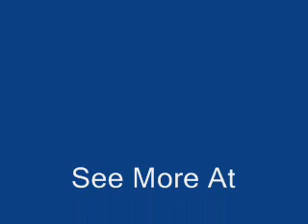Standing in Motion 2007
This is my 1st Place winning video in Light-O-Ramas worldwide display contest.  The display has 35,000 lights and 80 Channels of LightoRama.
The song is Standing in Motion by Yanni